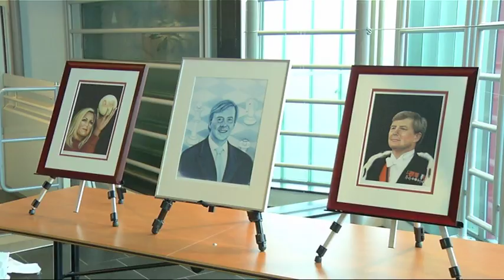Expositie Henriëtte Kros in het Stadskantoor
Kunstenares Henriëtte Kros exposeert in het Stadskantoor. Dit omdat het Koninkrijk der Nederlanden 200 jaar bestaat.